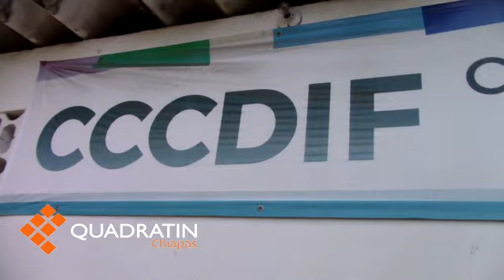En pésima condiciones cocina del DIF donde se elaboran alimentos de adultos mayores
TAPACHULA, Chis.,10 de diciembre de 2019.-Charolas, sartenes, cucharas, estufa, refrigerador y los muebles que se utilizan para preparar los alimentos de los adultos mayores en el Sistema Integral para la Familia (DIF), se encuentran obsoletos y en malas condiciones

Al respecto, una de los denunciantes de nombre Dania “N”, dio a conocer que para las autoridades es de poca importancia, por lo que las mismas compañeras tiene que llevar su propio material para preparar la comida”.

Informó que el refrigerador a veces funciona, además, la estufa ya está deteriora y a veces tiene fuga de gas y se tiene que estar arreglando poco a poco.

 Además, el lugar donde se elabora la comida “ya no es la correcta, debemos de tener otro lugar más digno, porque constantemente los abuelitos padecen de enfermedades gastrointestinales.

La denunciante, manifestó que hasta las estufas colocadas tiene tapas de plástico para colocarlas al nivel, y puedan cocinar con normalidad, así como ollas de aluminio, así como de peltre que se encuentra completamente con averías.

Incluso, el lavabo tiene fugas, lo que ocasiona que el personal de la cocina tenga que limpiar constantemente para evitar resbalar y caer en el piso.

Otro de los problemas es que la alacena de madera se encuentra completamente dañada, lo que provoca que insectos deambulen entre las tazas, platos y vasos que ahí se guardan.